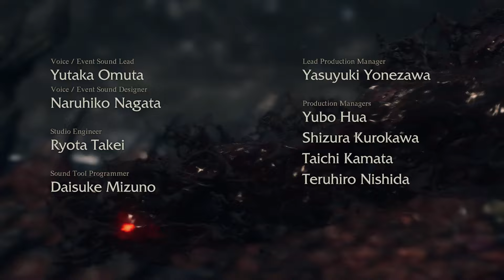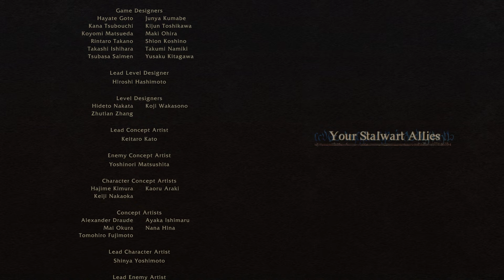Dragon's Dogma 2 True Ending (Max Pawn Affinity)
Sorry for dying, the brine scared me more than the fire.